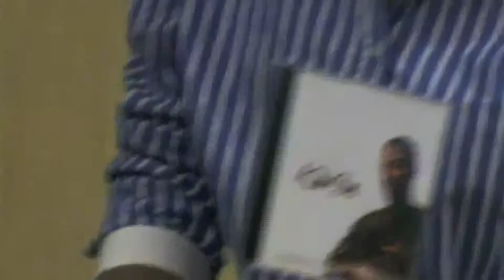Drums and Xylophones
Drumming